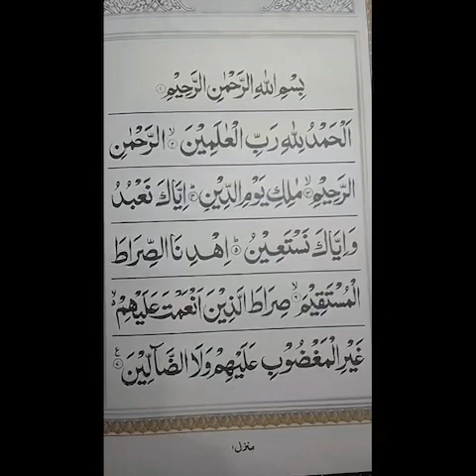Beautiful excellent Quran Recitation - Must Watch